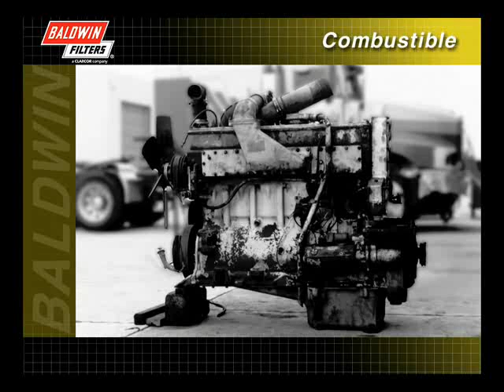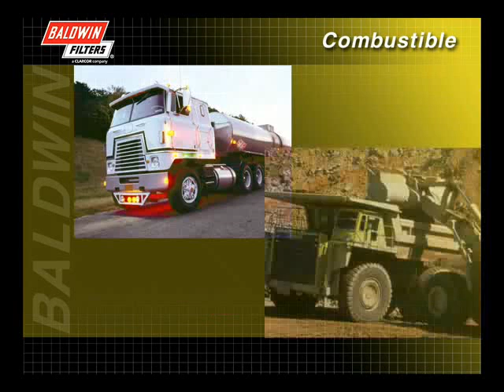FilterSavvy - Baldwin Filters - Filtros de Combustible 6